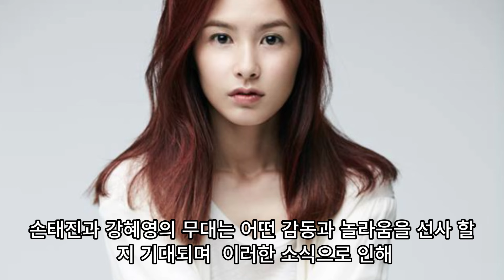손태진, '화요일은 밤이 좋아' 출연에 팬들 열광! 무대 위 강혜연의 사랑 고백, 손태진의 반응에 전국이 놀랐다!